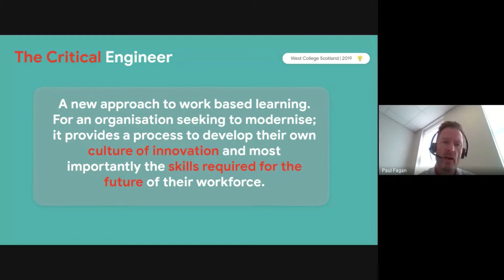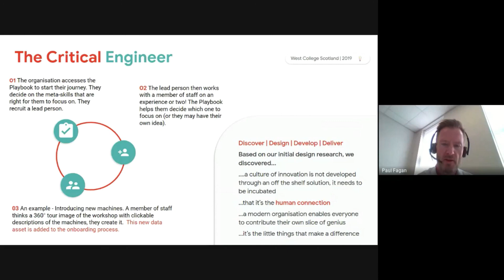The Critical Engineer - Introduction by Paul Fagan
What is The Critical Engineer?

More information to come!